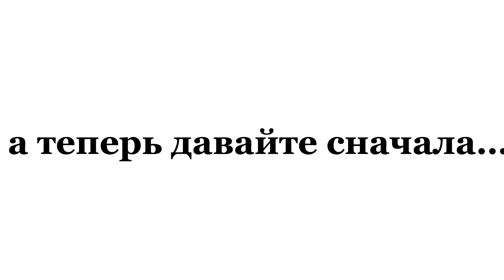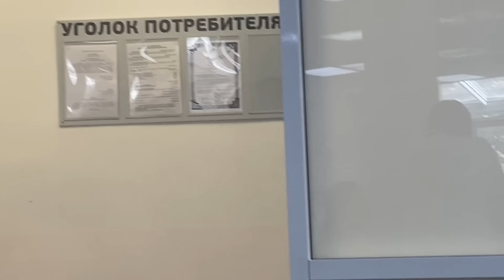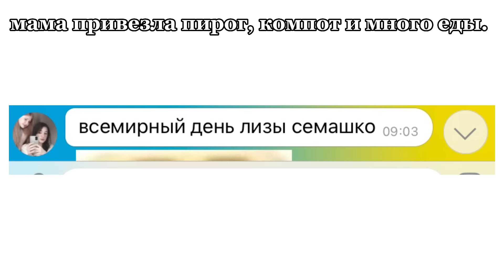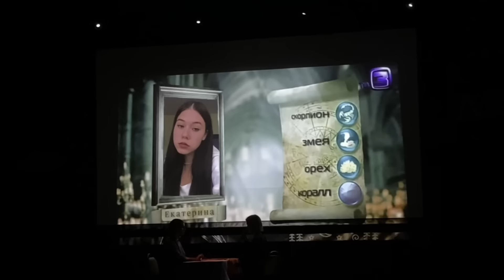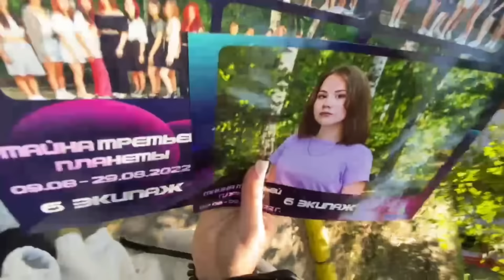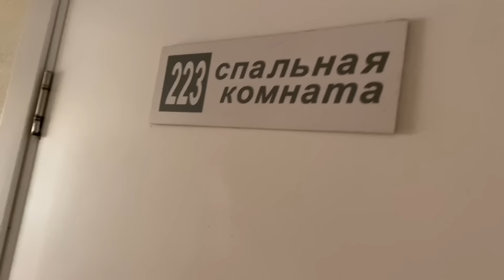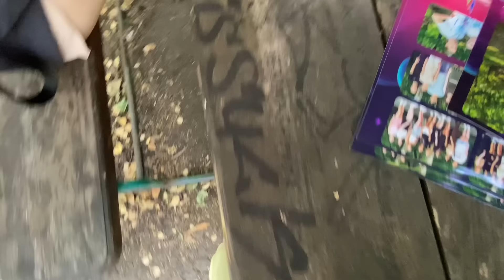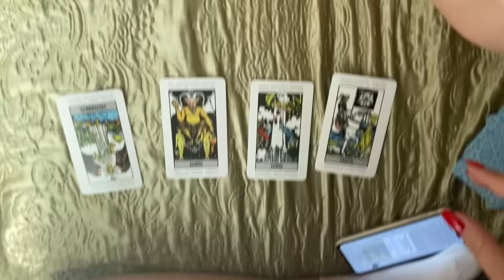vlog с лагеря. цб, тяночки и про.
это видео несет только шуточный характер. здесь нет цели кого-то оскорбить, так же особое внимание ! в видео присутствуют маты!
видео было неким общим «воспоминанием» для нашей комнаты, поэтому никто не думал, что его увидит 100 тысяч человек, просьба, у кого режет слух и бомбит пукан от матов выключите видео.
вот еще важная информация
обложку этого видео делала- дочь дилары и моргенштерна
монтировал это видео- семь машонок

всех целую, кто поставит дизлайк того съест Боря🐶